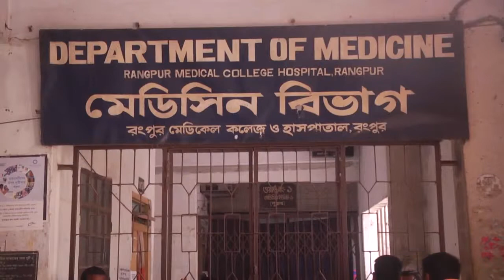তিনদিন ধরে রংপুর মেডিকেলে ধর্মঘট বেহাল দশা রোগীদের Rangpur Medical (1)(1) ideatictv71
তিনদিন ধরে রংপুর মেডিকেলে ধর্মঘট বেহাল দশা রোগীদের Rangpur Medical (1)(1)